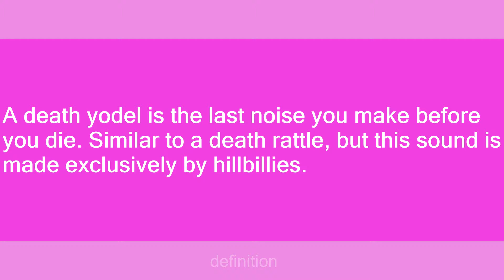death yodel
Slang flashcards: